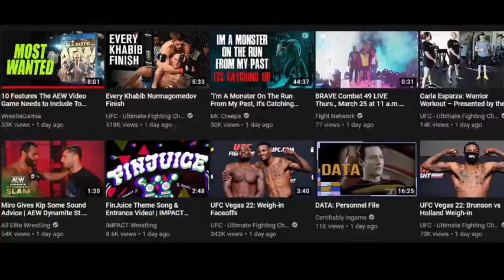When the Animal Crossing bites - NerdCorp Podcast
On this week's show, Matt and Chad talk;
- An Animal Crossing *Inspired* horror movie.
- Kratos V Hercules
- Zombie movie recommendations
- This Week in YouTube

and More!